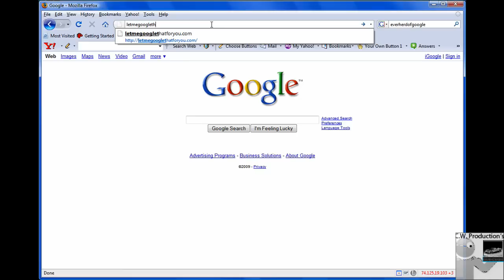Two funny google prank websites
Friends ever ask you Dumb questions? That are meant for GOOGLE!